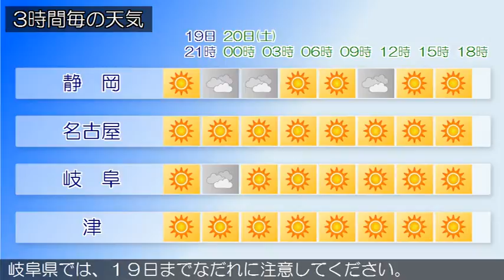2018/01/19 東海地方の天気予報 夕